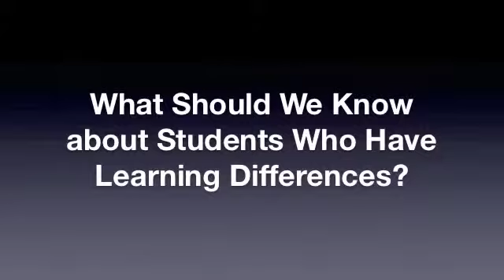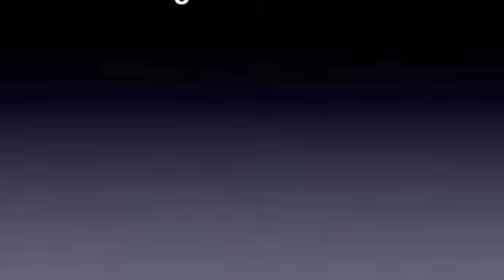Teaching Writing to Students with Learning Differences (Writing Teachers Discuss)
Patricia Dunn, Bradley Smith, and Kia Richmond discuss working with writing students who have learning differences.